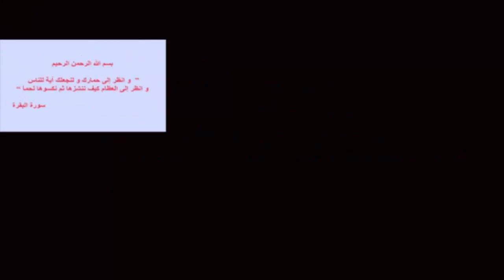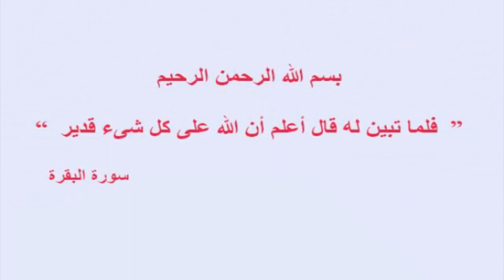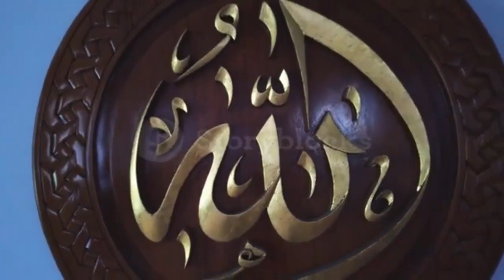هذا النبى كان أصغر من إبنه !!!!!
قدرة الله تعالى ليس لها حدود و هى فوق مستوى العقل البشرى كى يحيط بها و يتضح هذا فى كل شىء حولنا و فى أنفسنا و ربما ما حدث للنبى الصالح عزير يعطينا فكرة و لمحة عن قدرة الله و طلاقة قدرة الله سبحانه و تعالى  ...  و سبحانك  ..  سبحانك و لا تُقال إلا لك أنت وحدك .